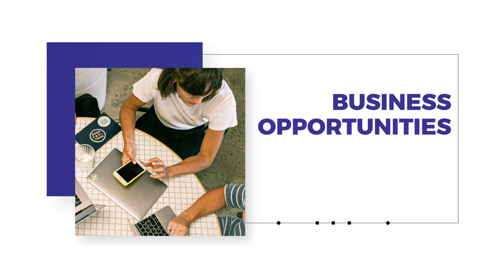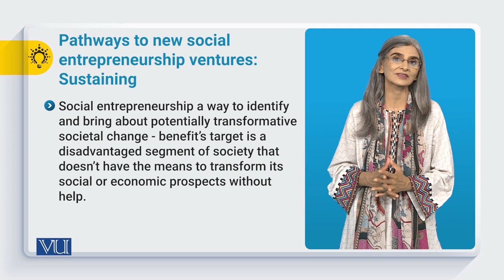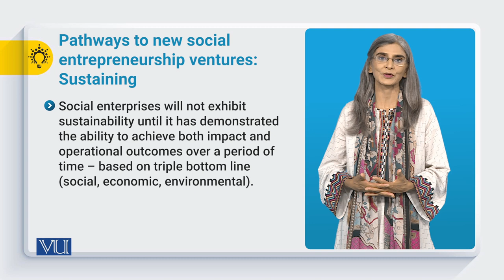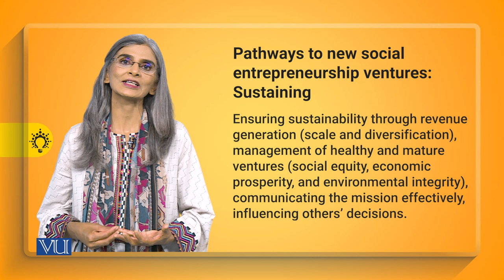Pathways to New Social Entrepreneurship - Sustaining | SOC617_Topic106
Topic106: Pathways to New Social Entrepreneurship Ventures - Sustaining,
By Dr. Tahira Jabeen